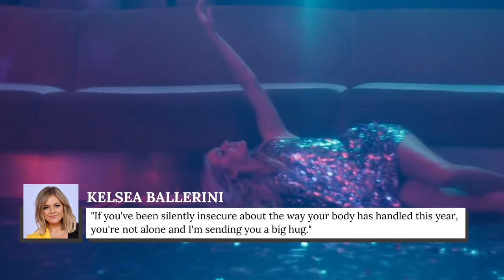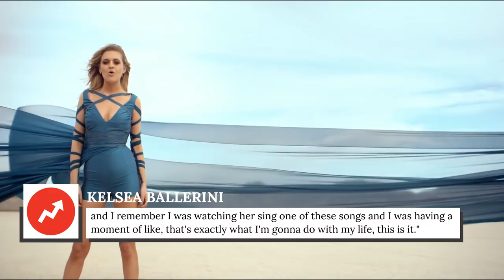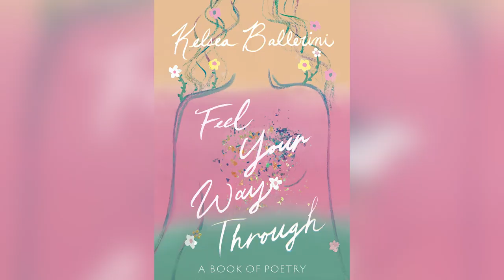Here's What You Need To Know About Kelsea Ballerini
From the moment Kelsea Ballerini’s first single, “Love Me Like You Mean It”, debuted on the radio in 2014, the singer-songwriter has been on an upward trajectory. Throughout that climb, she’s always considered herself to be an authentic person, and part of that is broadcasting her real life online, and remaining honest in interviews. From a teenage eating disorder to her deal with her mother about dropping out of school, there’s not much she hasn’t made public.

But do her fans know everything? Here’s what you need to know about Kelsea Ballerini.

Body image | 0:00
Writing to cope | 1:07
Kelsea and Kelly | 1:59
College dropout | 2:49
Idolizing Taylor | 3:41
Grand Ole Opry | 4:33
Dancing nerves | 5:26
Published poet | 6:08
Dream tour | 7:02
Social anxiety | 8:01
Suburban couple | 8:57